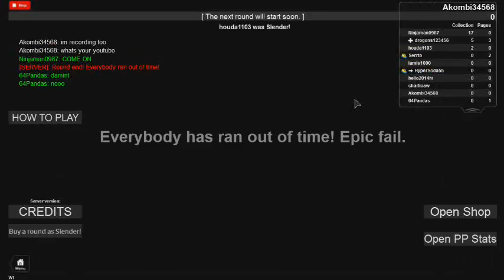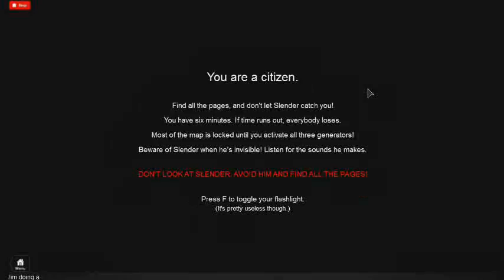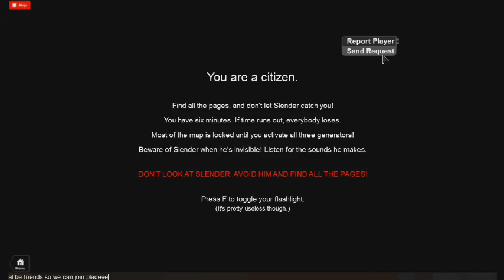Stop it,Slender on ROBLOX /with friends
This is a new series im starting with my 2 friends in game hopefully we will get more people.